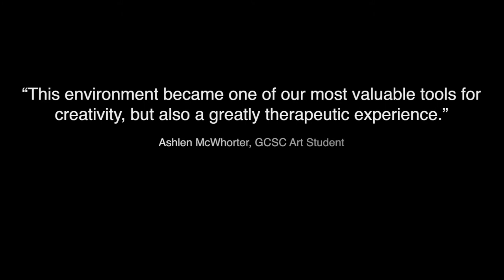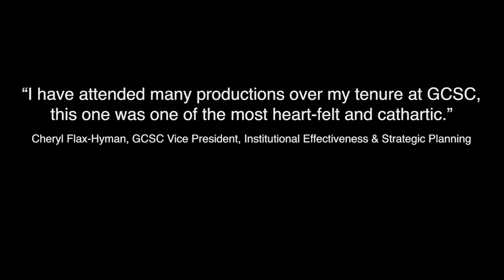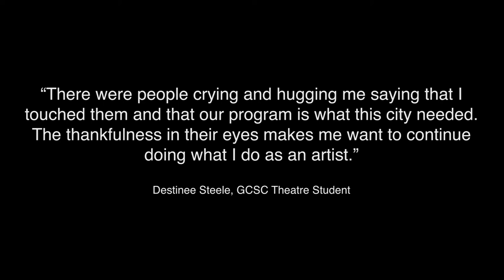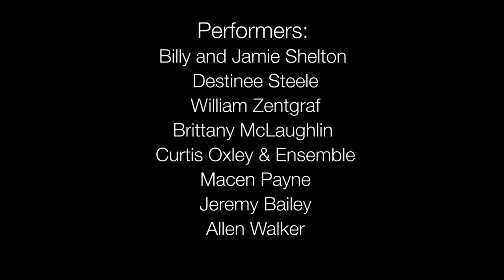Gulf Coast State College -Summer Theatre Project: Exploring PTSD through the Arts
Special thanks to Curtis Oxley (aka Curteous Loving Lightworker) for his spectacular audio production on the entire perfromance and his mixing and mastering of the song by Jeremy Bailey used during the end credits! Gulf Coast State College -Summer Theatre Project: Exploring PTSD through the Arts